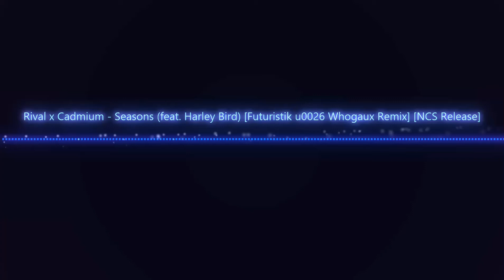[Musica Eletrônica] Rival x Cadmium - Seasons (feat. Harley Bird) [Futuristik & Whogaux Remix] [NCS]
As musicas eletronicas mais tocadas estão aqui! Aqui vc encontra as musicas eletronicas que estão bombando no youtube. No canal vc encontra musicas da melhor qualidade! E vc ainda poderá usa-las em seus projetos! Siga as instruções desse link para vc usar as musicas NCS sem problemas combinado?

(Todo o meu trabalho na net estão nos links abaixo... peço um pouco de paciência pois faço tudo sozinho... aos poucos vou desenvolvendo os conteúdos)

Página Oficial do canal venha conferir!! Aqui tem música, games, cursos, produtos e muito +

Nossa Loja Oficial tem todos os produtos com desconto venha conferir!!

Estou cancelando o Fernands pets. Tenho planos de fazer dele um canal de jogos no futuro. obrigado pelo apoio do fundo do coração S2.

Nesse canal quando eu posso trago dicas de cursos pra vc! Pode confiar que eu pesquiso os cursos antes pra ver se são confiáveis e só aí é que eu faço um video recomendando ele pra vc! Caso vc queira vc pode ver os cursos antes através do